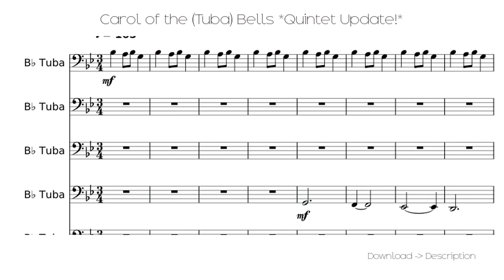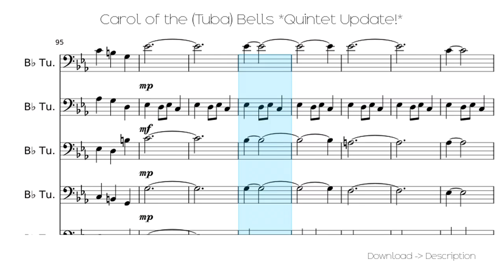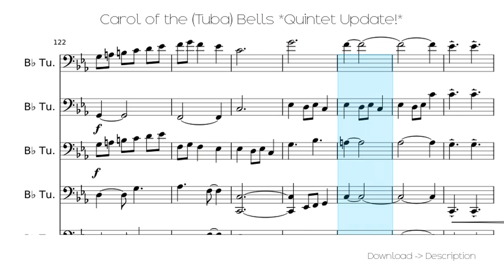🎶 Carol Of The (Tuba) Bells *Quintet Update!* 🎸🎸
Sheet for song: 🎶 Carol Of The (Tuba) Bells *Quintet Update!* 🎸🎸